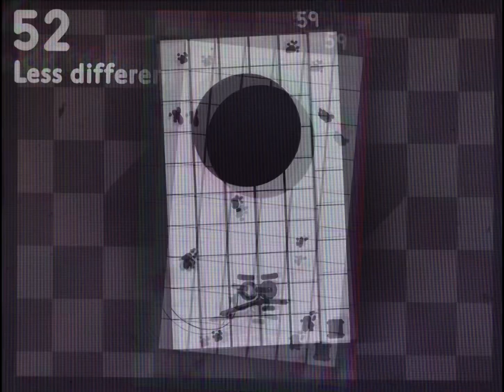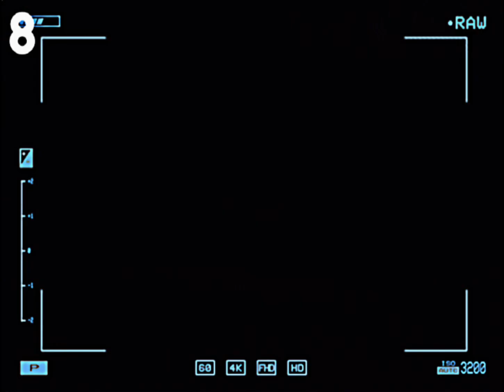Uncannyblocks band unity different remastered 51-60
51 52 53 sounds by @CrystalStoneTinyTruePopCyanish
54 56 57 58 sound by @mrZavodilathe17
55 59 60 sounds by @PuffBarIs968